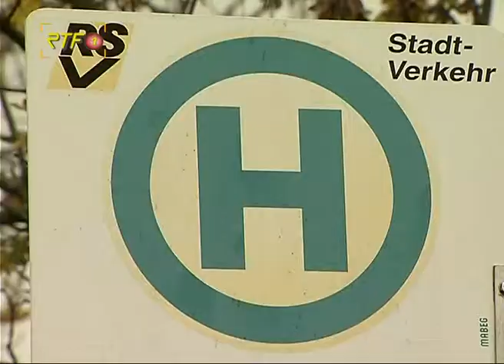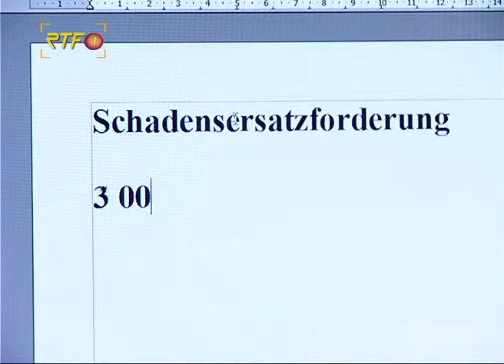Forum Recht: Falschparken mit Folgen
Forum Recht - Falschparken mit Folgen, mit Rechtsanwalt Dr. Andreas Jäger aus der Rechtsanwaltskanzlei Dr. Jäger aus Reutlingen.